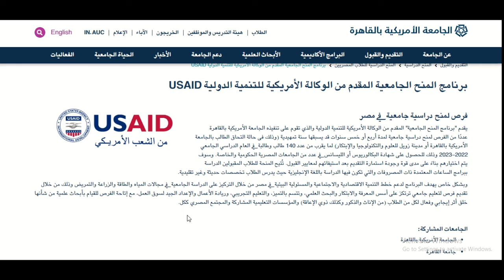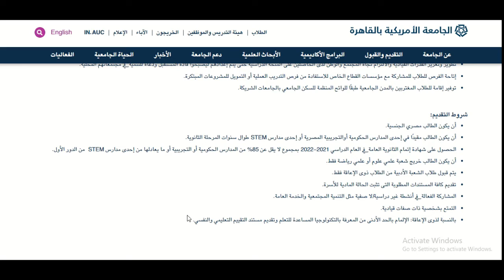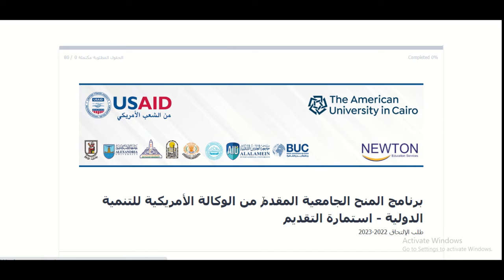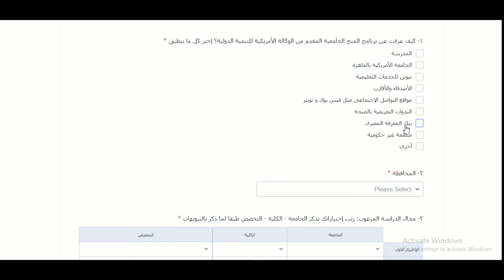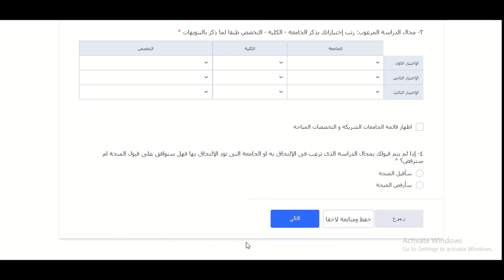منح لطلاب الثانوية العامة للدراسة بالجامعة الامريكية وجامعة زويل واخر موعد للتقديم 24 يونيو القادم